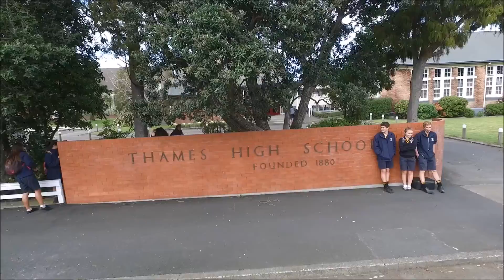Thames High School Outdoor Education 2015